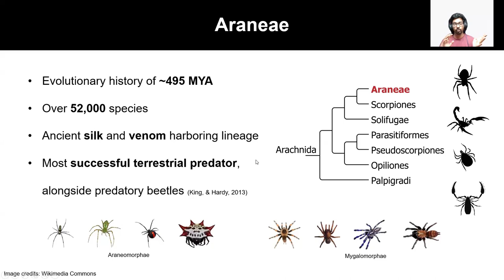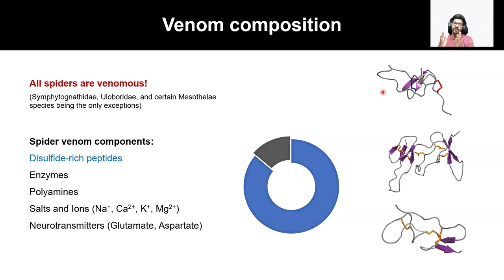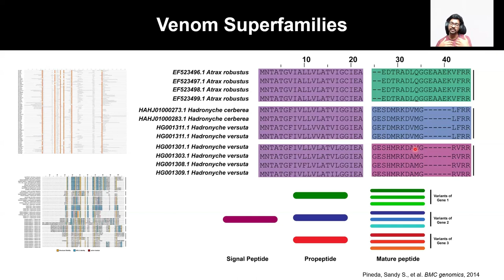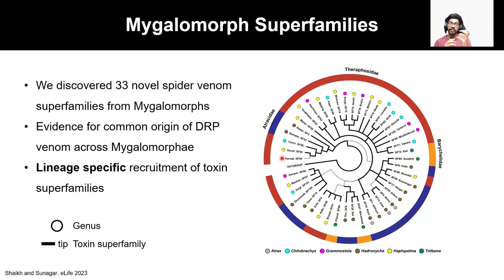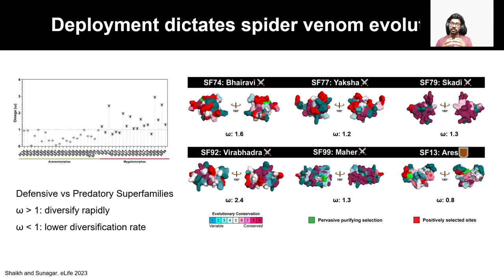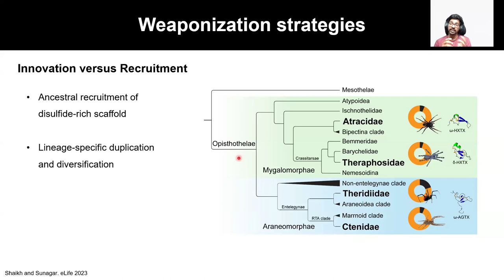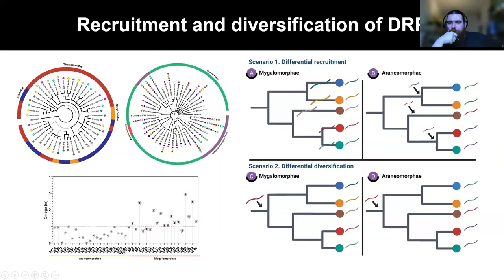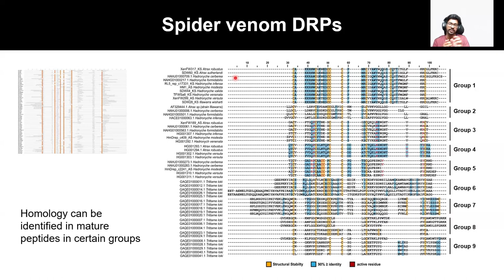Naeem Shaikh • The knot that ties all: Origin of disulfide-rich spider venoms VenomWednesday 27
27 – Naeem Shaikh "The knot that ties all: Origin and diversification of disulfide-rich spider venoms "

Recorded on Wednesday, March 27th, 2024.
All responsibilities of the presentation for education purposes lie with the presenter.